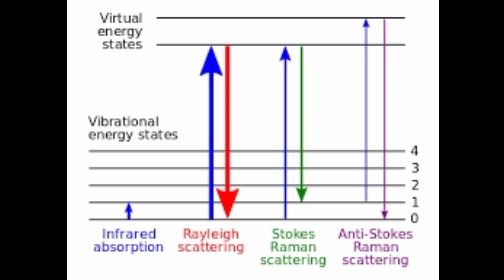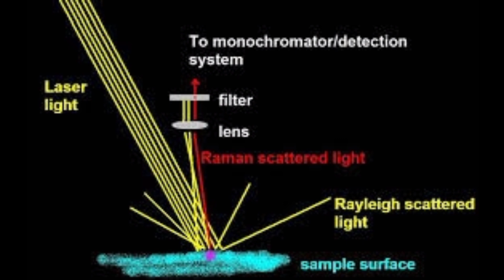Science Day Speech In Malayalam | ശാസ്ത്ര ദിന പ്രസംഗം | LP, UP, HS I Raman Effect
Science Day Speech In Malayalam  ശാസ്ത്ര ദിന പ്രസംഗം LP, UP, HS Raman Effect CV Raman